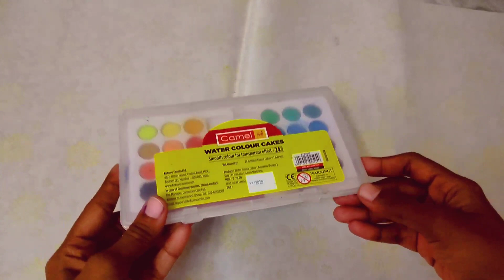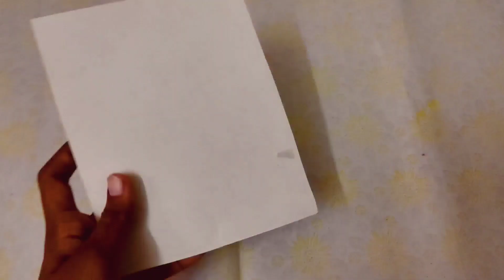challenge for me/ First time painting experience with dry water colour/ worst painting ever😣